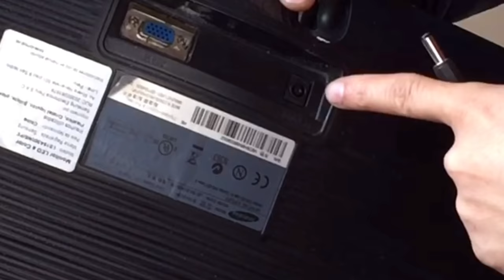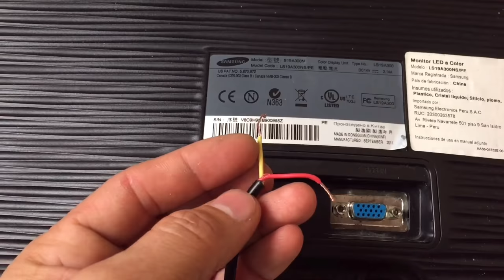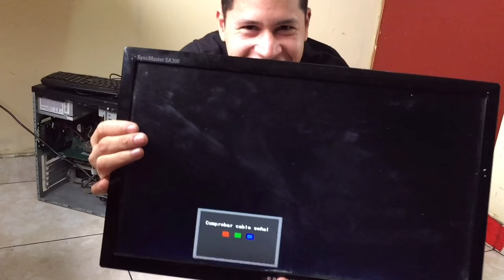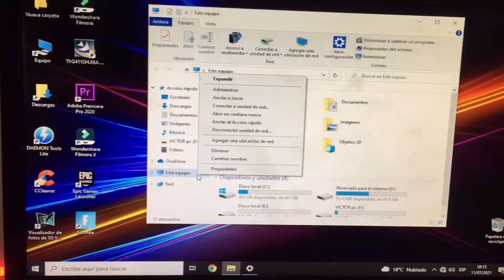Arme una Pc GAMER con productos de TACORA la Cachina mas grande de Peru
termine de armar mi pc gamer basica con todo comprado de tacora y el resultado me sorprendió.